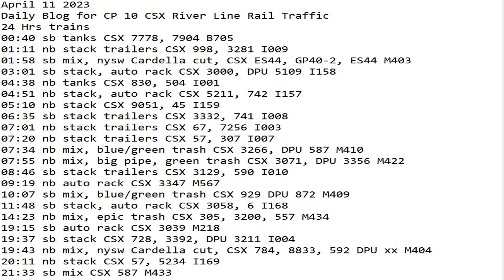April 11 2023 BigTrains.TV CP 10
24 Hrs trains
00:40 sb tanks CSX 7778, 7904 B705
01:11 nb stack trailers CSX 998, 3281 I009
01:58 sb mix, nysw Cardella cut, CSX ES44, GP40-2, ES44 M403
03:01 sb stack, auto rack CSX 3000, DPU 5109 I158
04:38 nb tanks CSX 830, 504 I001
04:51 nb stack, auto rack CSX 5211, 742 I157
05:10 nb stack CSX 9051, 45 I159
06:35 sb stack trailers CSX 3332, 741 I008
07:01 nb stack trailers CSX 67, 7256 I003
07:20 nb stack trailers CSX 57, 307 I007
07:34 nb mix, blue/green trash CSX 3266, DPU 587 M410
07:55 nb mix, big pipe, green trash CSX 3071, DPU 3356 M422
08:46 sb stack trailers CSX 3129, 590 I010
09:19 nb auto rack CSX 3347 M567
10:07 sb mix, blue/green trash CSX 929 DPU 872 M409
11:48 sb stack, auto rack CSX 3058, 6 I168
14:23 nb mix, epic trash CSX 305, 3200, 557 M434
19:15 sb auto rack CSX 3039 M218
19:37 sb stack CSX 728, 3392, DPU 3211 I004
19:43 nb mix, nysw Cardella cut, CSX 784, 8833, 592 DPU xx M404
20:11 nb stack CSX 57, 5234 I169
21:33 sb mix CSX 587 M433